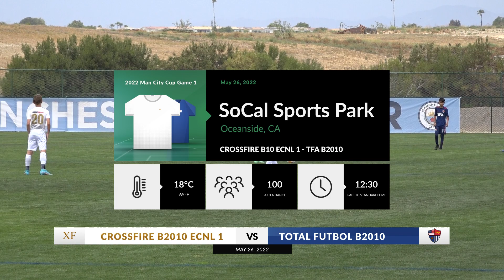2022 Man City Cup Game 1: Crossfire B2010 ECNL1 vs TFA B2010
Game 1 of 2022 Man City Cup between:
Crossfire B2010 ECNL1 (0)
TFA B2010 (3)